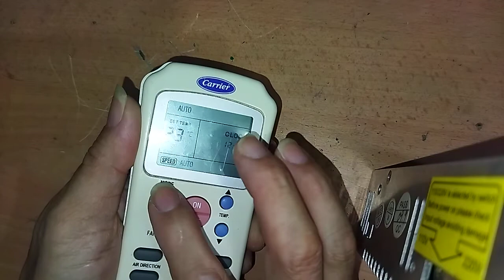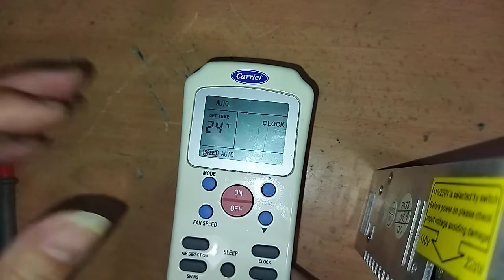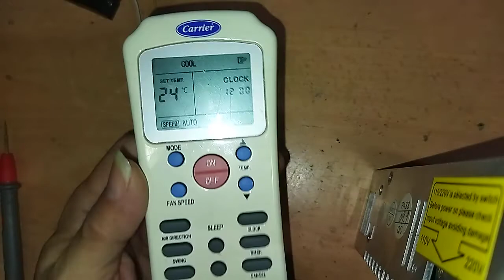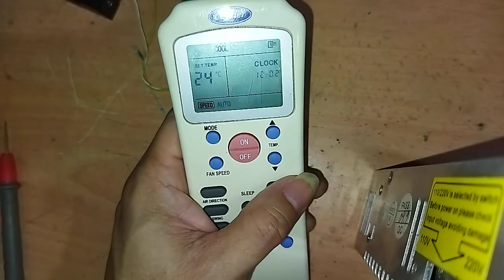Carrier R14A/CE remote control repair